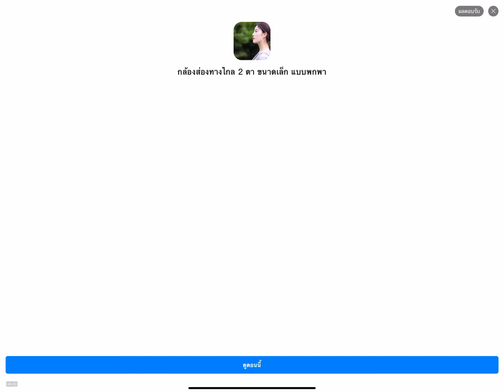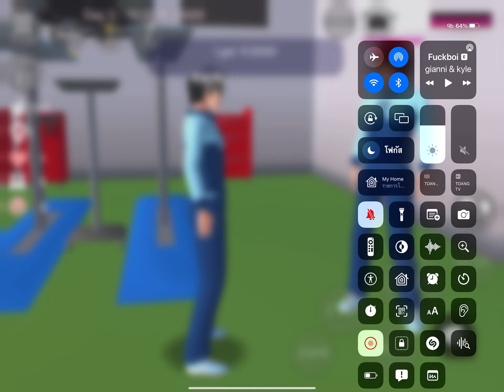ไม่ต้องไปเรียนละนะว่ารักเธอนนท์มาบอกให้รู้มั้ยว่า